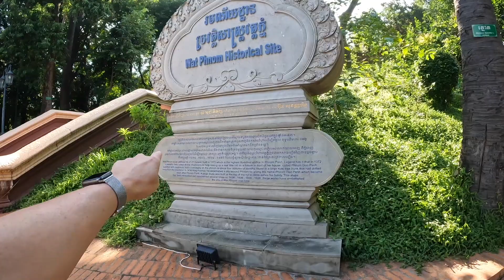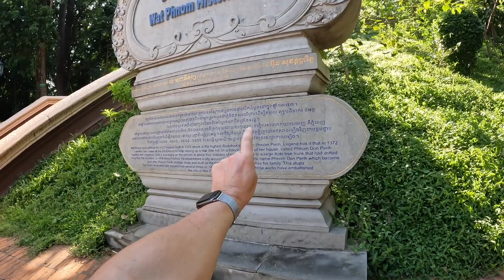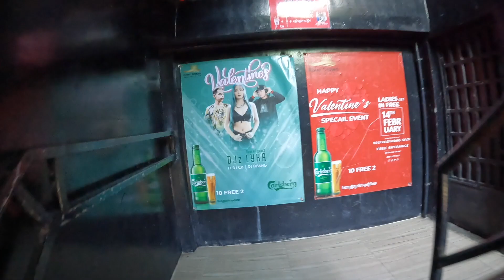Sightseeing in PHNOM PENH, CAMBODIA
For our first day in the Cambodian capital, we simply wander around and catch tuk-tuks to see the nice things the city has to offer. The horror will come later, but, for now, we simply enjoy Phnom Penh